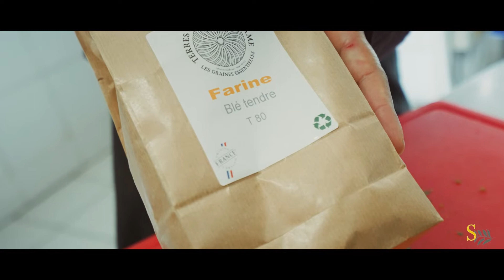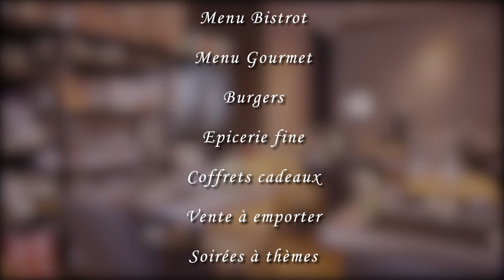RESTAURANT LE SALON DE GREGOIRE A GIVRY [SAONE ET LOIRE] Carte de printemps !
Le SALON DE GREGOIRE, restaurant à Givry (71), m'a confié la présentation de sa carte de printemps au travers de quelques recettes. Nous avons tourné dans la cuisine de l'établissement.

Bienvenue sur la chaîne d'Ulysse Productions ! 🖐

Je suis réalisatrice, monteuse, photographe et télépilote de drone professionnelle.
J'apporte des solutions audiovisuelles aux professionnels qui désirent communiquer de manière attractive et efficace. Du scénario à la post production, je vous accompagne dans votre projet.

Cette vidéo présente la carte de printemps de mon client, restaurateur à Givry. Venez découvrir ses recettes savoureuses et généreuses !

Voici le Facebook de Grégoire

🎬 Réalisation, montage, post production : Ulysse Productions